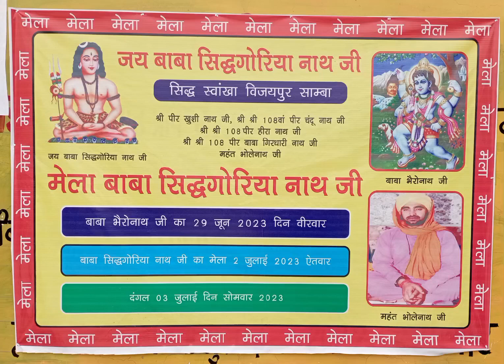Baba sidh goria nath ji🙏 Mela 2023